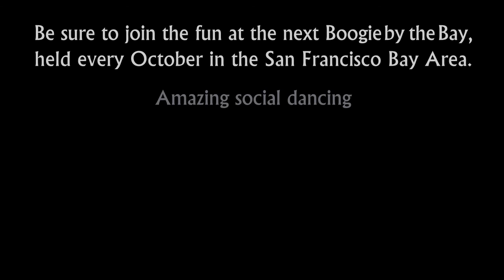Kevin Fitzhugh & Tammy Brown - 2007 Boogie by the Bay (BbB) - Classic Division - Video Vault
Kevin Fitzhugh and Tammy Brown compete in the Classic Division at the 2007 Boogie by the Bay (BbB), held in the San Francisco Bay Area, and sponsored by the Next Generation Swing Dance Club of San Francisco.

Watch the entire 2007 competition playlist, including Champions Jack & Jill, Champions Strictly Swing, Classic and Lindy Showcase Divisions